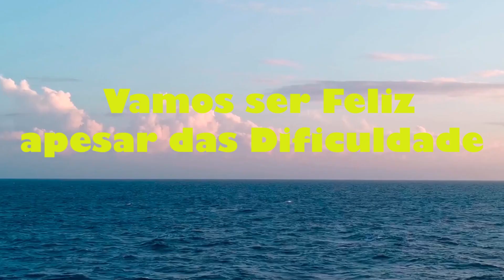FELIZ MESMO A PASSAR POR DIFICULDADES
Deus cuida de nós pior nos momentos difíceis.
Por favor se possível assista este vídeo até ao fim pois isso ajuda muito.